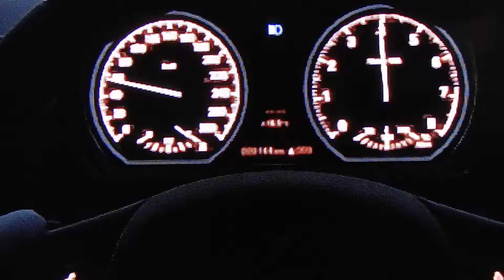Bmw 135 coupe 0-100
GT6